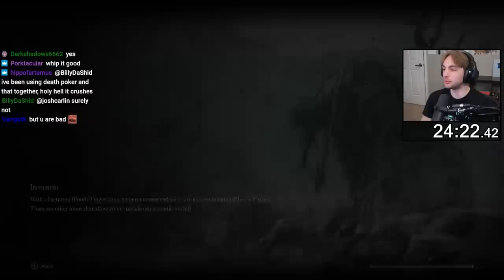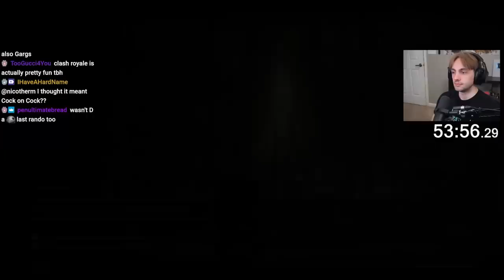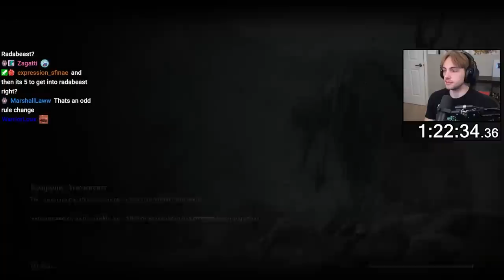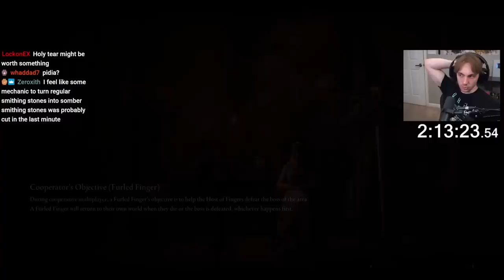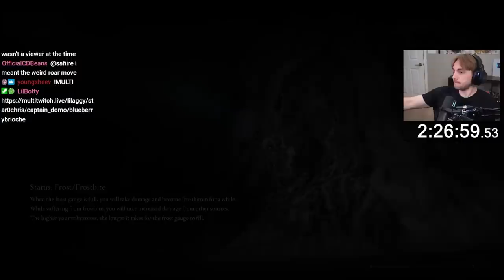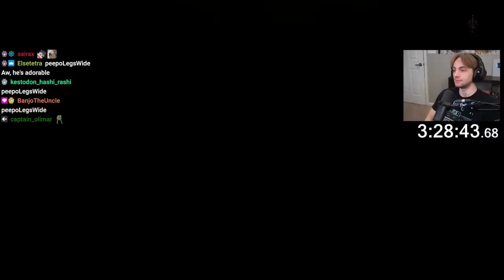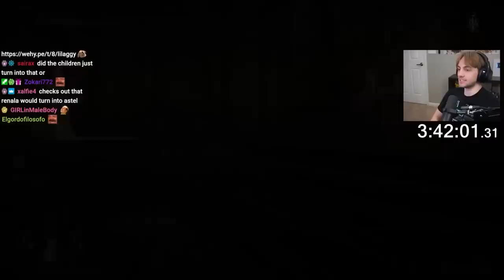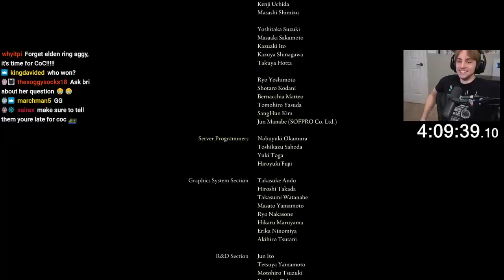Elden Ring 5 Great Runes RANDOMIZER Race vs. star0chris, captain_domo, & blueberrybrioche